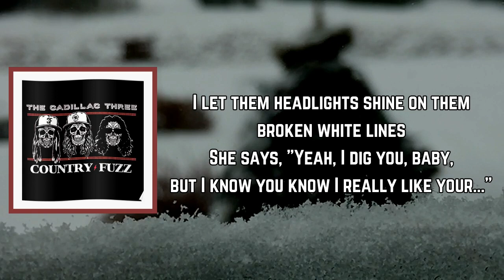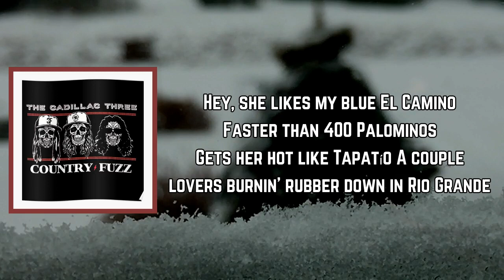The Cadillac Three - Blue El Camino (Lyrics)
Blue El Camino Lyrics:

[Verse 1]
Bare seat leather
A strip of good weather
Windows down, she puts the tape in the deck
Got the gas on the mirror, ten and two on the steerin'
She slides on over with her lips on my neck
She likes my...

[Chorus]
Blue El Camino
Faster than 400 Palominos
Gets her hot like Tapatío
A couple lovers burnin' rubber down in Rio Grande
Blue El Camino

[Verse 2]
Full tank of gas
In her boots she got a flask
Then she takes a little sip, wears the sun against her chin
I let them headlights shine on them broken white lines
She says, "Yeah, I dig you, baby, but I know you know I really like your..."

[Chorus]
Blue El Camino
Blue El Camino
Blue El Camino
Blue El Camino

[Chorus]
Hey, she likes my blue El Camino
Blue El Camino